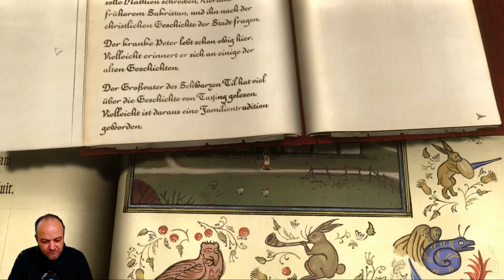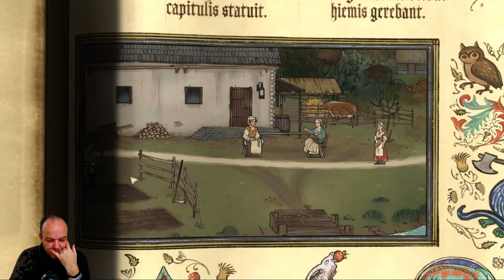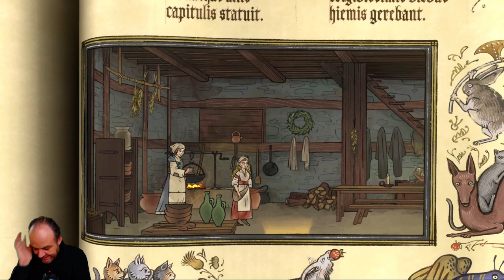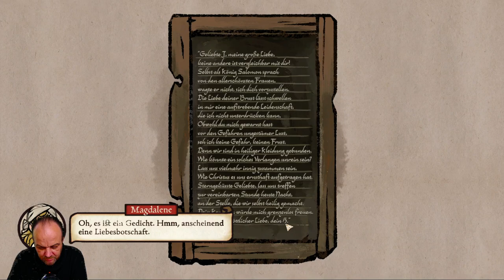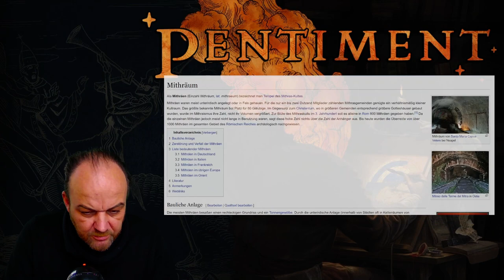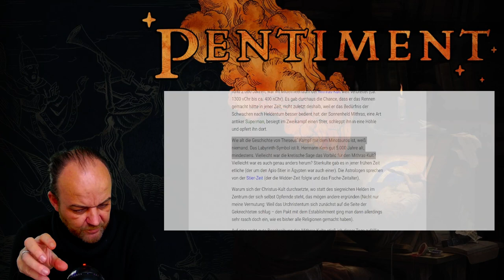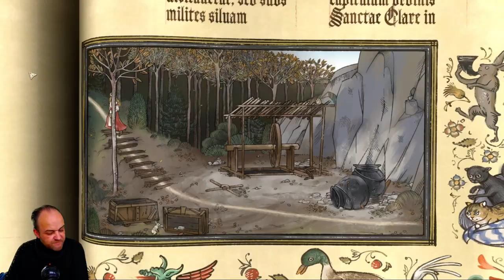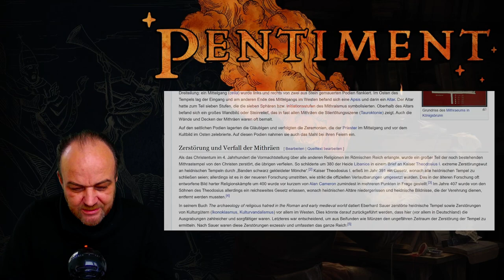Ad Fontes (Let's Play "Pentiment" - 1543 - Teil 12)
Wir gehen unter die Erde und kommen der Lösung all der Rätsel sehr viel näher: Liegt das Mithraeum unter der Kirche? Das Labyrinth-Symbol würde dafür sprechen.

Developer: Obsidian Entertainment
Publisher: Xbox Game Studios
Platforms: Windows, Xbox One, Xbox Series X/S.
Release: 2022.